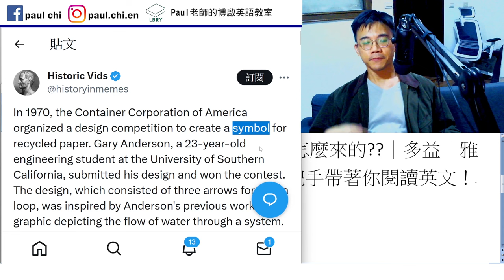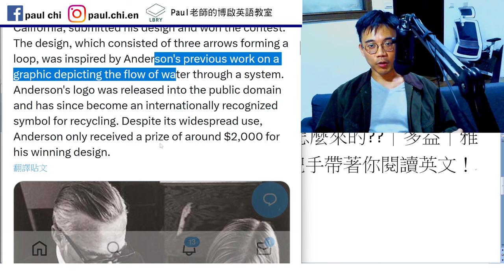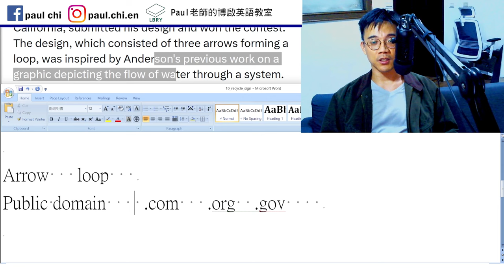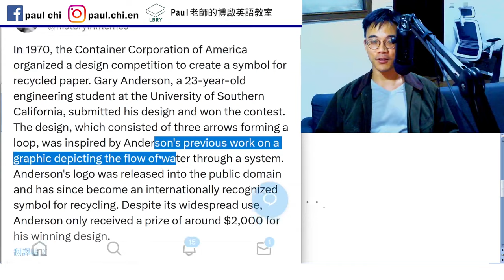【ep 873】設計資源回收的logo，賺了多少錢??｜多益｜雅思｜托福｜單字｜文法｜聽力｜手把手帶著你閱讀英文！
Notes:

免費每日英文課：設計資源回收的logo，賺了多少錢??｜多益｜雅思｜托福｜單字｜文法｜聽力｜手把手帶著你閱讀英文！

Arrow   loop
Public domain    .com   .org  .gov

LBRY: Paul老師的糟糕英語教室